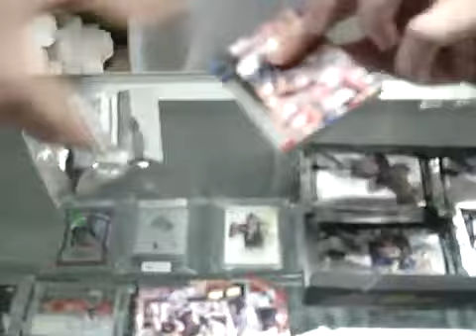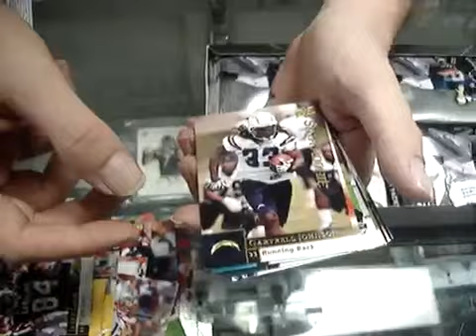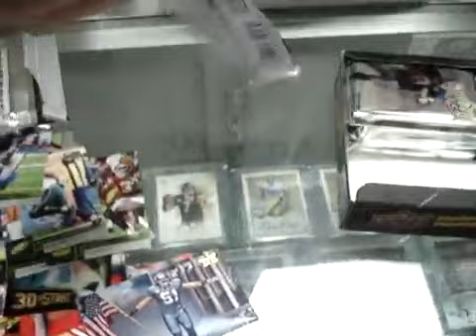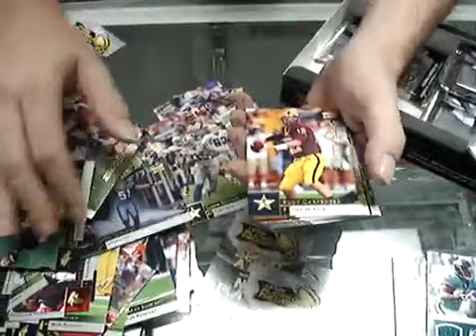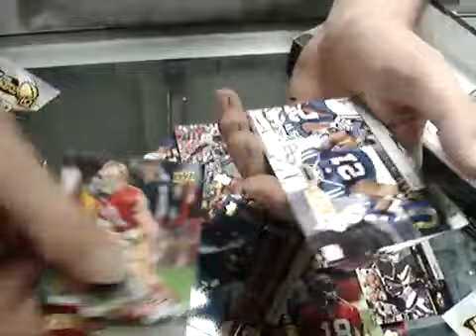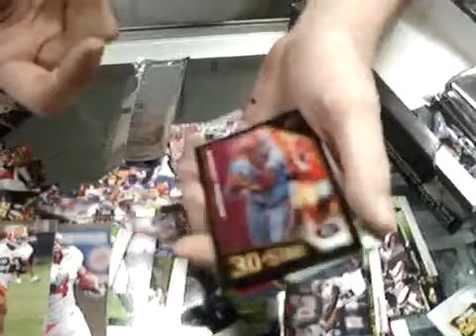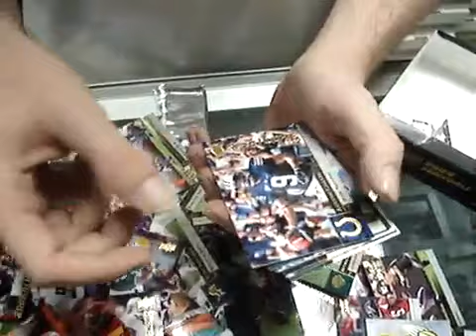Ultimate Sports Cards Las Vegas LIVE BOX BREAK 2009 UPPER DECK FOOTBALL !!!360p H 264 AAC)